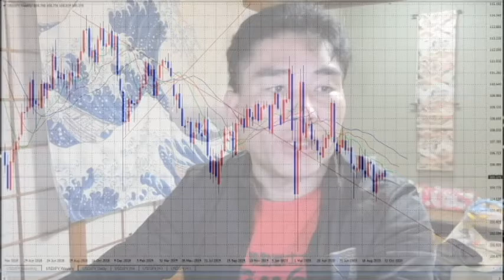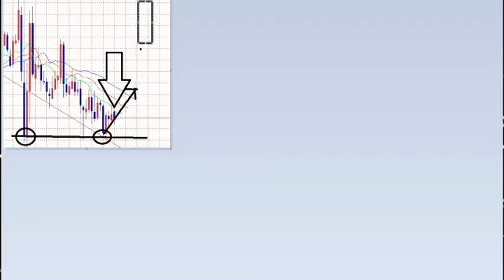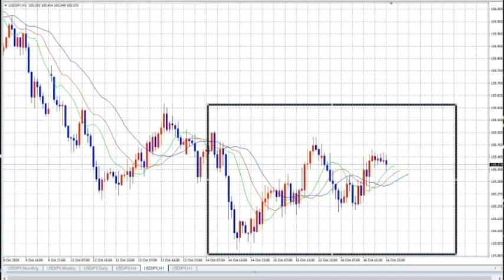【FX】不調の時に挑戦はすべきか？